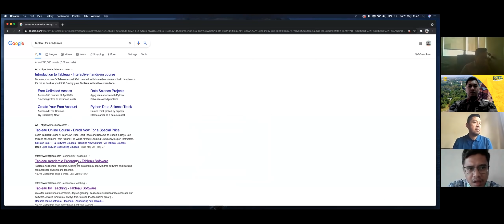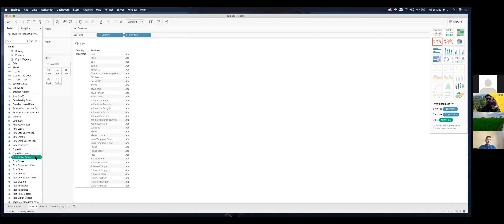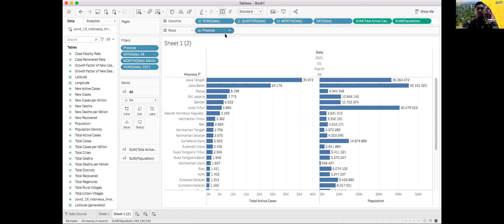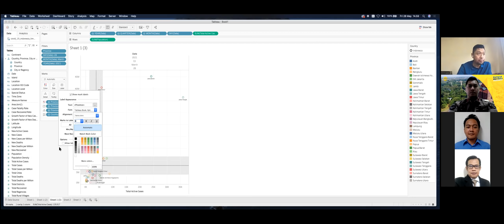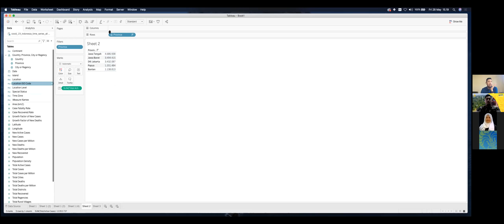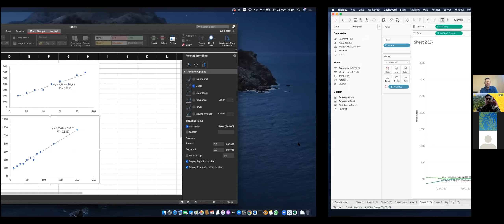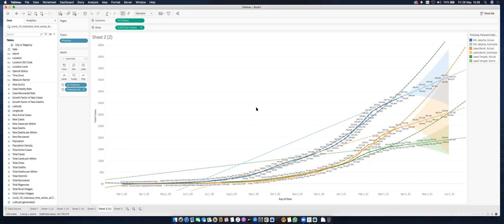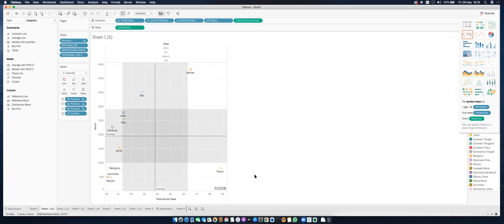Metodologi Penelitian - 28 Mei 2021 (APLIKASI TABLEAU FOR BIG DATA ANALYSIS)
Prof. Dr. Amy Yayuk Sri Rahayu, M.Si
Dr. MD Enjat Munajat, S.Si., MTI., Ph.D (Guest Lecturer from Padjajaran University)